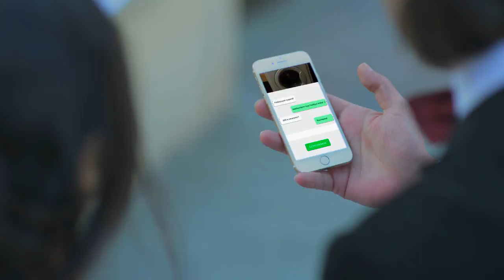Wedding AZ 15sec